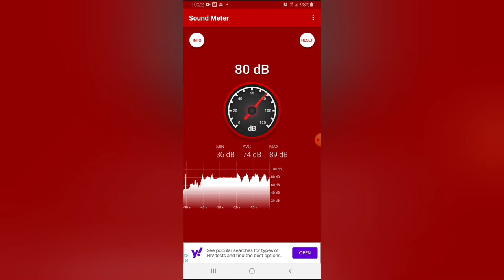06 Cadillac DTS 4.6l Northstar before and after resonator delete (cold starts)